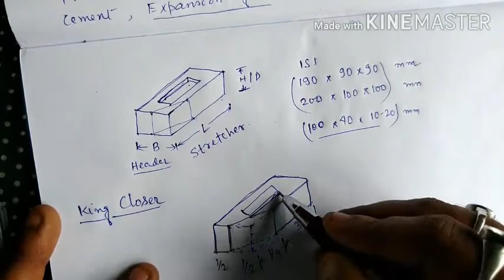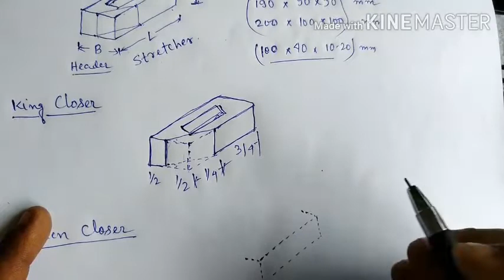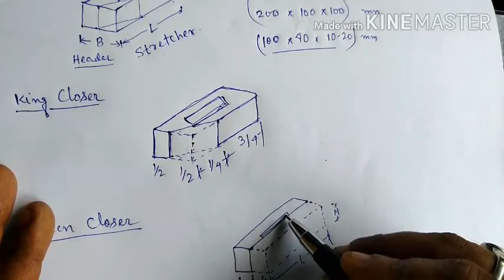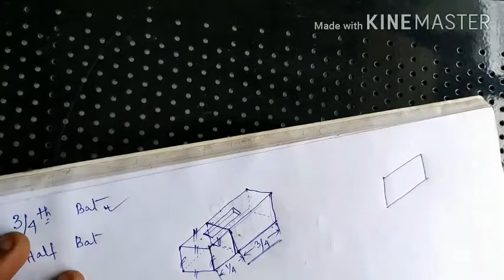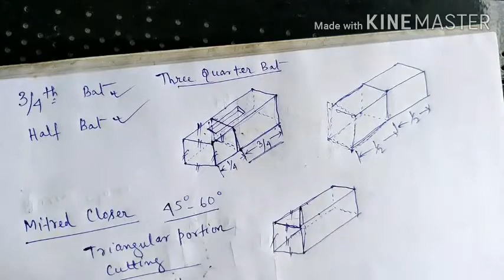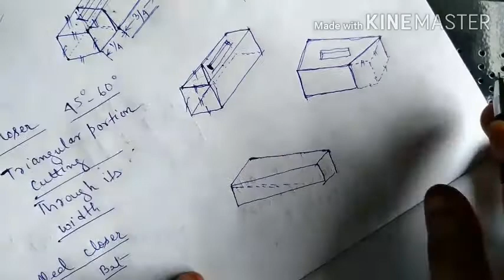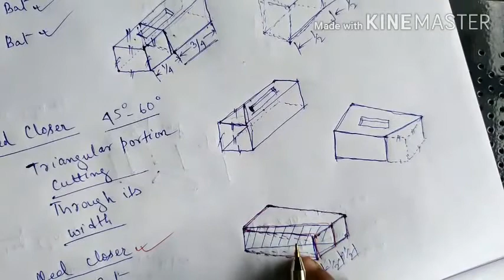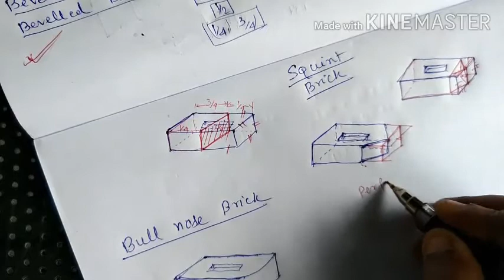Bricks Drawing Freehand sketch by Biswanath Karmakar